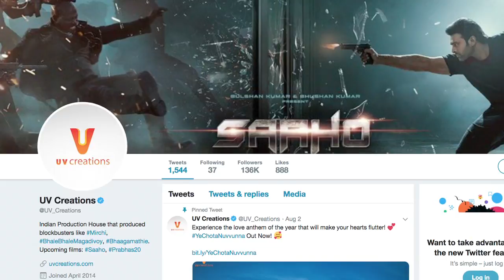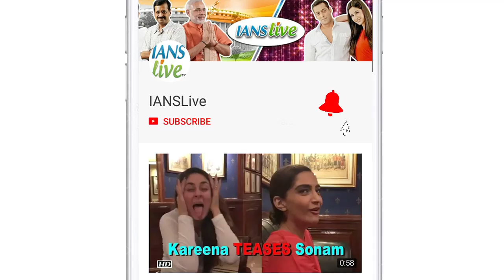Prabhas thanks directors, producers for shifting films for 'Saaho'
Actor Prabhas has shared a note thanking other directors and producers for postponing the release of their movies for his upcoming film "Saaho"